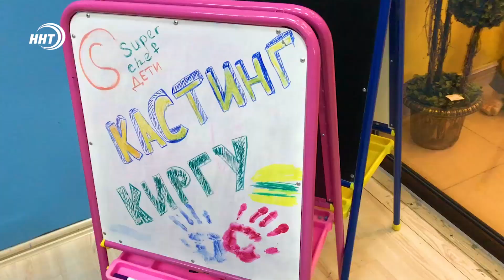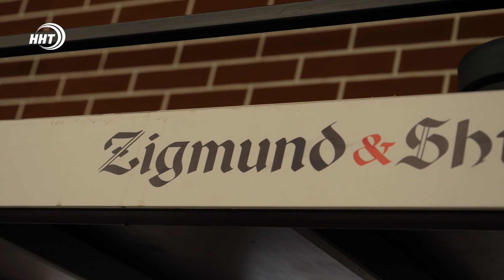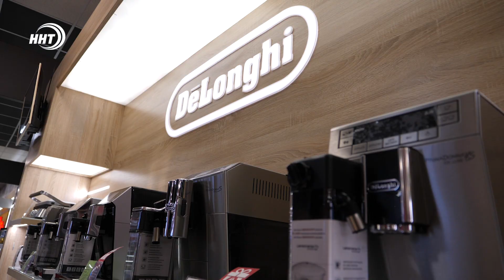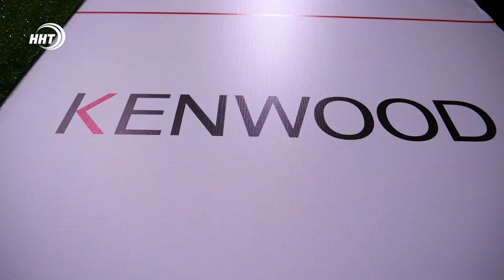СУПЕР ШЕФ ДЕТИ #1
Super chef дети передача  №1